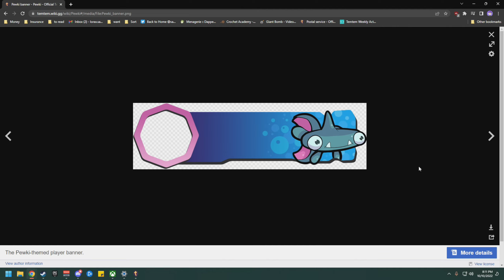Temtem, Deep Rock Galactic [10-10-2022]